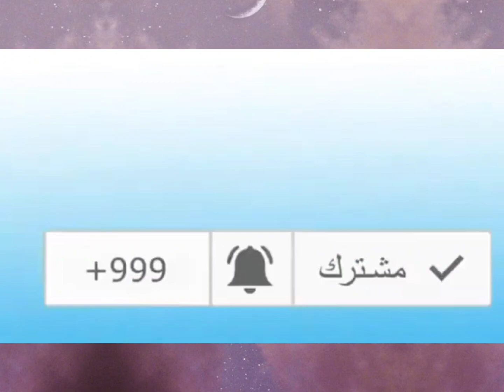شاهدوا ردة فعل قطة سمعت شخص يقرأ القرآن...قطة تصنع الحدث في مواقع التواصل الاجتماعي